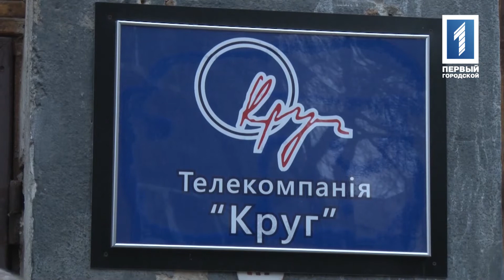РАЗБОРКИ В ТАМОЖНЕ